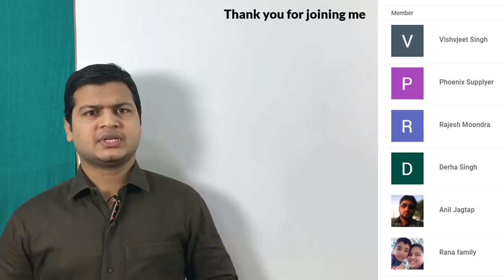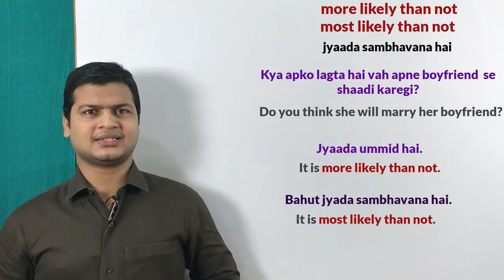Use of more likely & most likely in English